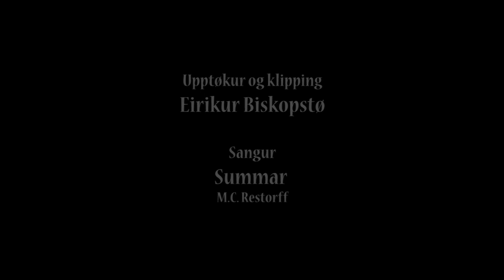Summarmyndir úr Klaksvík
Týsdagin 4. juni 2013 var sera gott veður í Klaksvík. Tá var bláur himmal, eingin vindur og veðurstøðin á Gerðabø vísti 18 hitastig. Vit fóru ein túr runt í býnum og tóku myndir.